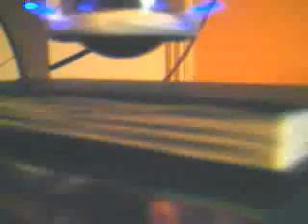Electromagnetic Levitating UFO.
Suspended BB with LEDs using my levitator, the LEDs are powered from a coil wrapped around the steel BB, the base below the levitated object has a coil wrapped around it powered from an oscillator simular to those found in battery powered fluorecent lighting.